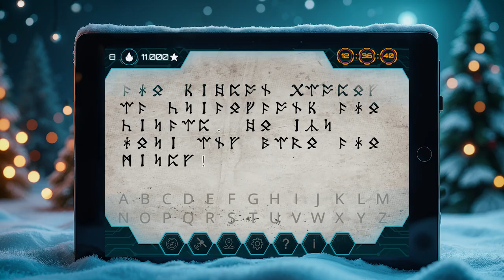Christmas Adventures - y la Poción Mágica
El juego está repleto de divertidos acertijos y retos que crearán una gran experiencia de equipo para tus clientes. Espíritu navideño, vino caliente, un poco de ejercicio al aire libre y resolver un emocionante caso: con una nueva historia y un diseño navideño, es perfecto para familias, amigos y grandes eventos de equipo con compañeros que quieran disfrutar juntos de las fiestas.

Envía a tus jugadores a una misión navideña por tu ciudad, ¡utilizando el espíritu de equipo, la astucia, la estrategia y la velocidad para llegar a la meta!

La Historia

El sistema de calefacción central del Polo Norte está completamente averiado, sumiendo a la tierra en un frío implacable, y la gran maquinaria de la logística navideña se ha detenido. Tu misión: ¡Ayudar a Papá Noel y a sus Elfos! Encuentra la receta perdida y crea una poción legendaria que mantenga a todo el mundo caliente. ¿Seréis el equipo de héroes que salve la Navidad?